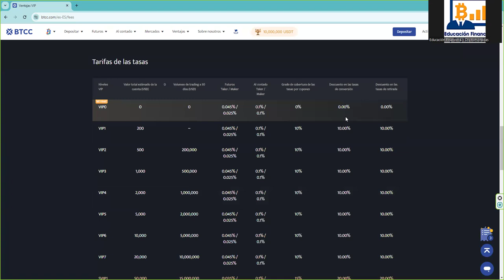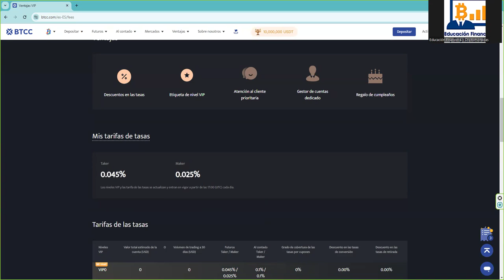👉 Programa VIP 👉 Hagase usuario VIP para disfrutar de privilegios exclusivos